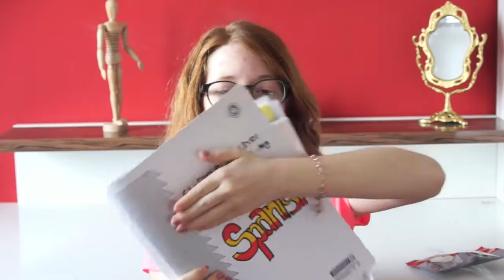What's in my Schoolbag? | SteffiesBlog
♥ Hey ♥
Heute zeig ich euch, was in meiner Schultasche ist.

Schultasche: Abercrombie & Fitch
Mäppchen: Eastpack
Brotzeitbox / Lunchbox: Planetbox
Becher: Hardrock Cafe London
Handycase: Joy :*
Handcreme: Soap & Glory

→Keek: SteffiesBlog
→Instamessage: SteffiesBlog
→Kik: Steffi Youth

Folgt Mir / Abboniert mich / Drückt auf Links um mich zu "unterstützen" :)

♥LG Steffi ♥

★ Q&A ★
Name: Stefanie
Alter: 14
Kamera: Sony a65
Schneideprogramm: iMovie